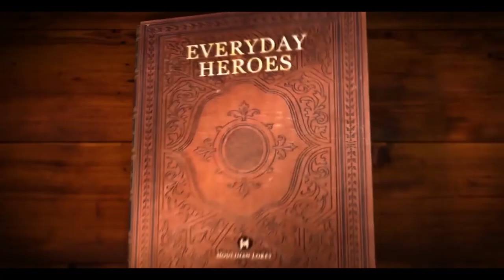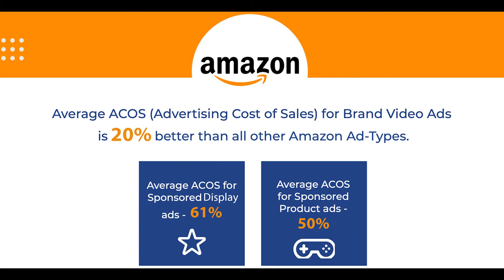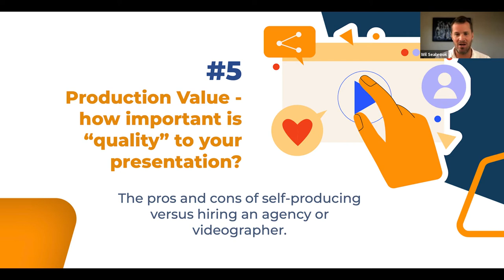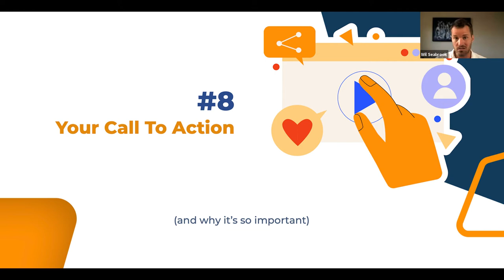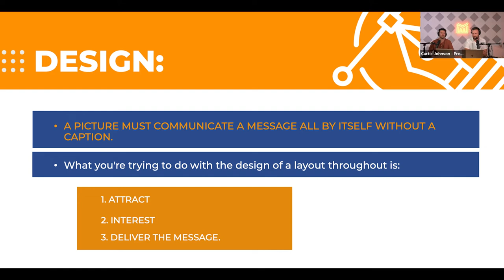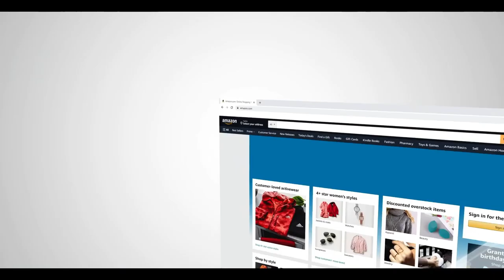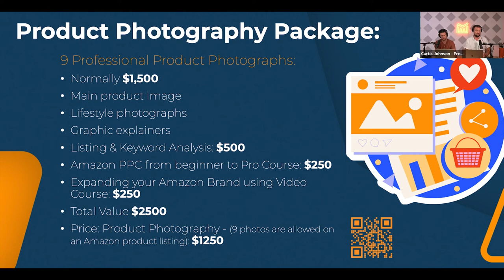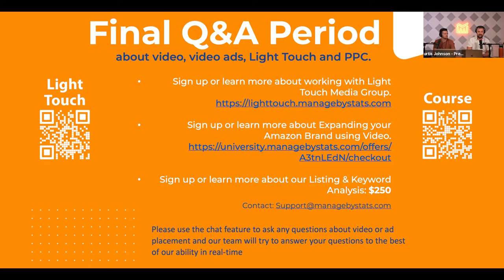How to Use Video to Expand your Brand - Webinar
Ok! So it's not a secret but it is something that the vast majority of sellers aren't taking advantage of... Video Ads!

Before we get into the rest, if you're looking for the links, here you go:

Ok, back to it!

Statistically, this specific method of advertising has a lower ad cost than anything else available with Amazon!

It's the fastest growing method, and a primary driver for off-Amazon traffic.

Here's the truth: being able to expertly create and use VIDEO - using the exact methods and tactics we're going to cover in this training - might be the key to scaling your brand like you've been wanting to!

Our guest trainers Wil & Devan work regularly with Fortune 100 companies like Shell, Nestle, the Home Depot and many others to produce all types of creative content, but they specialize in online video.

Wil and his team were also handpicked by Amazon to assist select sellers with their video content.

In other words, between MBS's data and Wil and Devan's insight, this training will give you clear, simple instructions you can act on right away to massively up your marketing game!

We're going to cover:

- Why people aren't taking advantage of this even when they know about it

- How this is changing the ecomm landscape... specifically Amazon

- How this contributes to changes Amazon has made to their algorithm in 2021

- An insight into YOUR customers and how they're shopping TODAY

- A never before done strategy available to Amazon brands for video content... We're pretty sure NOBODY has shown you how to do this before

🎙️🎙️🎙️ P O D C A S T    L I N K S 🎙️🎙️🎙️
🔊 Apple Podcast:

Whatt's that you say? You're NOT using ManageByStats?! Well give it a try for free! No credit card required. Get your 14 day trial here: